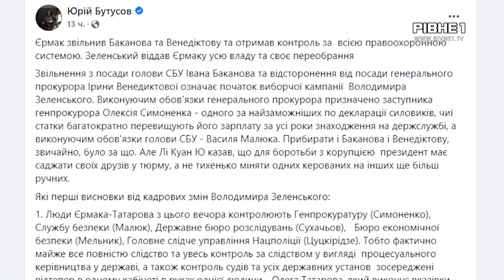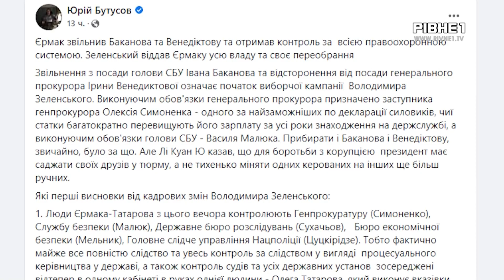Відсторонення топ-посадовців: чи справді в Україні реформують антикорупційний та силовий блок?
Президент України Володимир Зеленський відсторонив голову СБУ Івана Баканова та генеральну прокурорку Ірину Венедіктову від займаних ними посад. Мотивував це - неналежним виконанням службових обов'язків. Зеленський повідомив, що понад 60 прокурорів та співробітників СБУ після вторгнення росії, залишилися на тимчасово окупованій території та працюють на ворога. Наголосив, про відповідальність головних посадовців, за своїх підлеглиг. Більше інфрормації, далі у сюжеті.